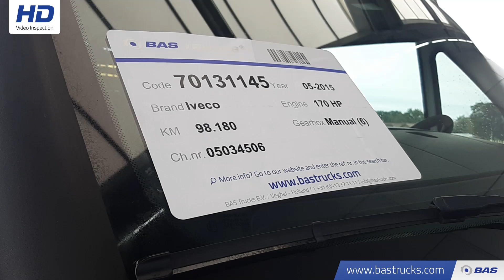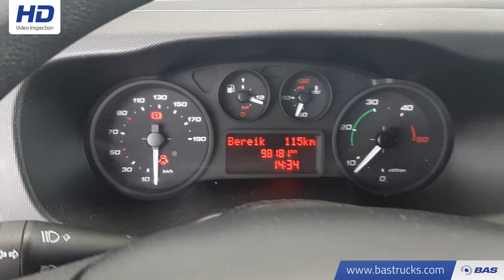70131145 Iveco Daily